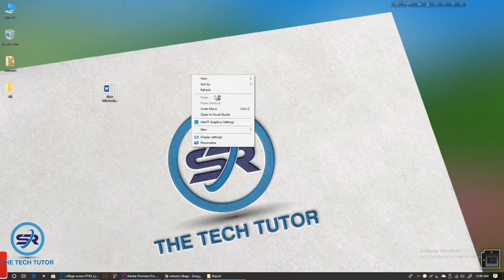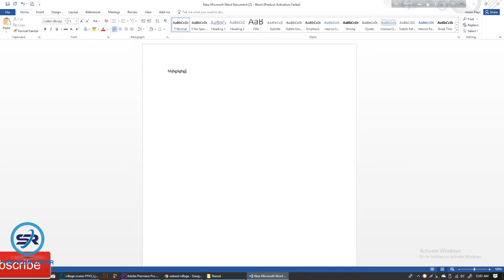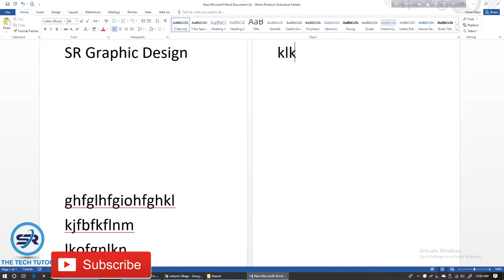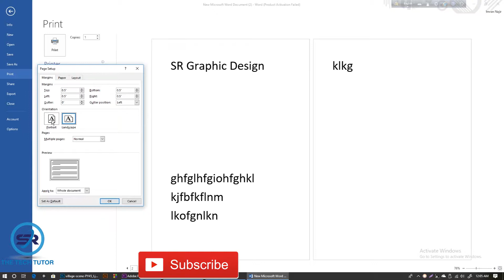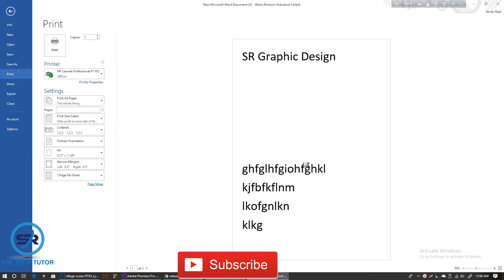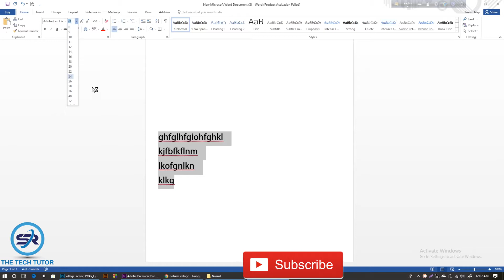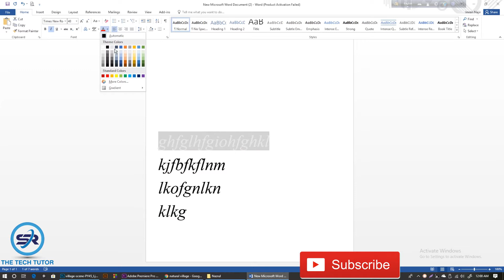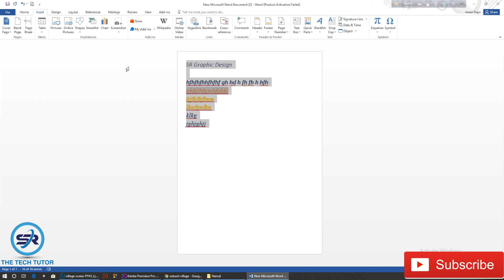Microsoft Office Bangla Tutorial (Part-1)